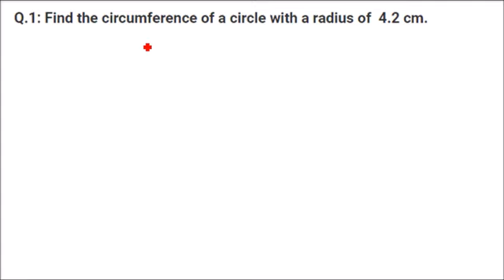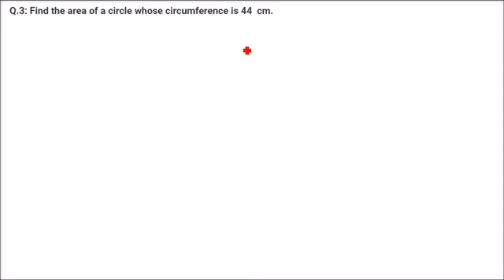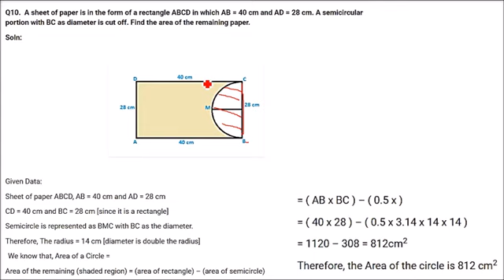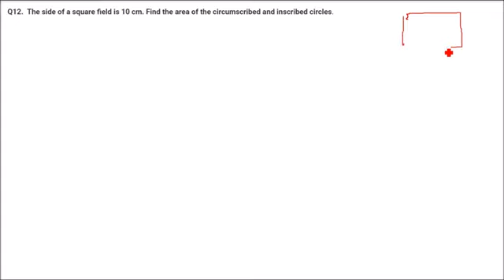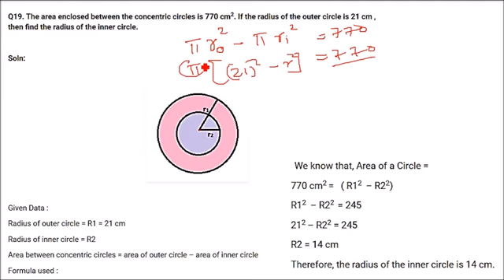RD SHARMA Solutions Class 10 Maths Chapter 15 Areas Circles Ex 15.1